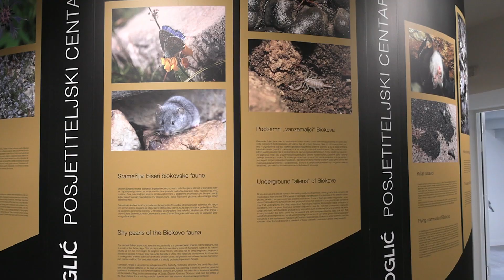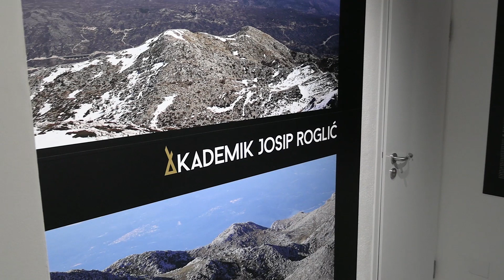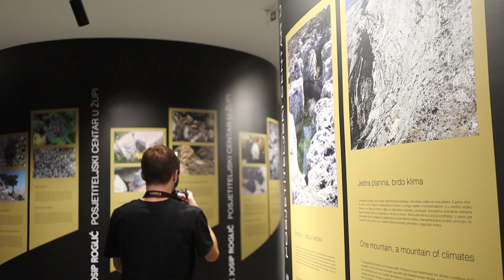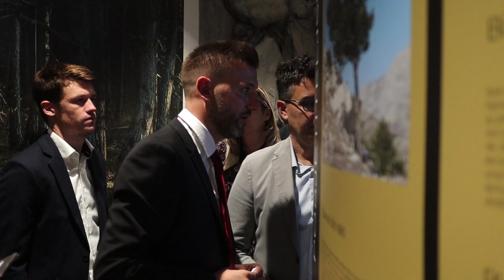SVEČANO OTVOREN POSJETITELJSKI CENTAR AKADEMIK JOSIP ROGLIĆ